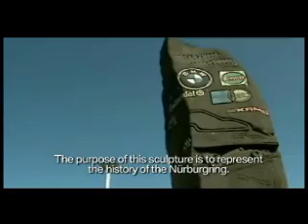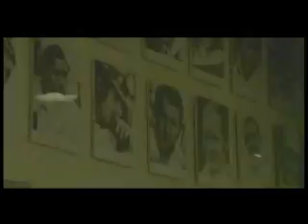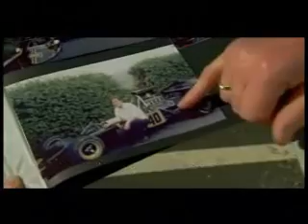Nurburgring Nordschleife BMW Overview Nürburgring X5 FULL FILM "Gumball Rally"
A beautiful film commissioned by BMW North America exploring the world's most beautiful race track. Features amazing cinematography, great narrative and insight provided by people like you and I as well as famous personalities. for more information on the new X5, for more information on how to get to the Ring!

nurburgring, nurburgring, nurburgring, nurburgring, nurburgring, nürburgring, nuerburgring, nürburgring.